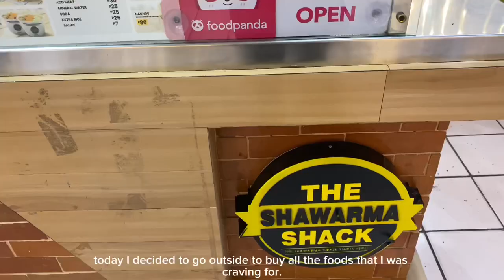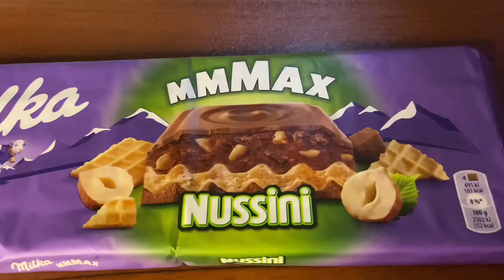Food vlog: cravings satisfied || what i eat for the day || savory and sweet